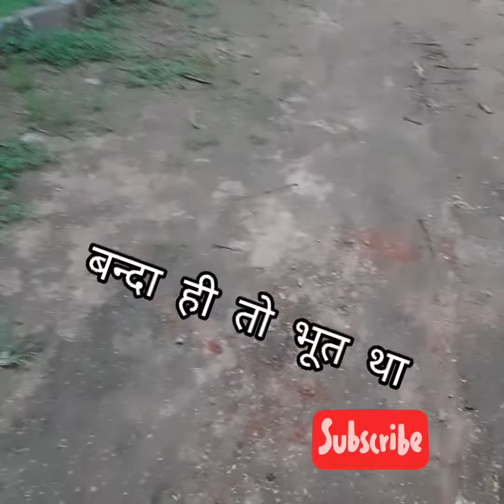वही भूत है || संजय वन || हॉन्टेड प्लेस || 2020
संजय वन हॉन्टेड प्लेस माना जाता है। कहा जाता है कि दिल्‍ली के इस जंगल मेें भूतों का राज है। इस जंगल में बहुत से पुराने बरगद के पेड़ हैं इसलिये यहां पर आने वाल कई शिकारी बताते हैं कि उन्‍होंने एक औरत को सफेद कपड़ों में बरगद के पेड़ के पीछे छुपते हुए देखा है। सालों से लोग इस जगह को हॉन्टेड मानते आए हैं।